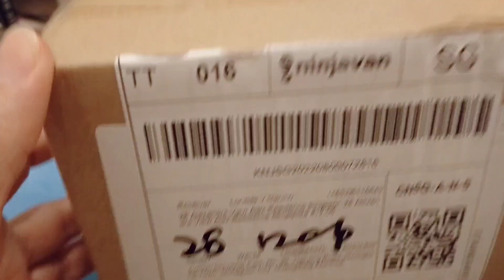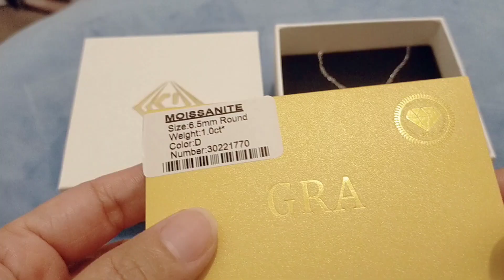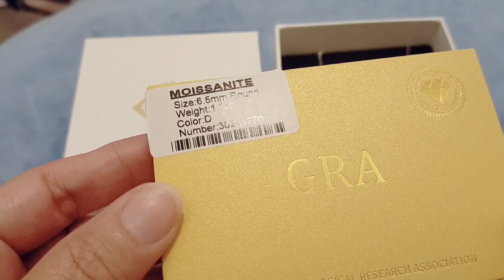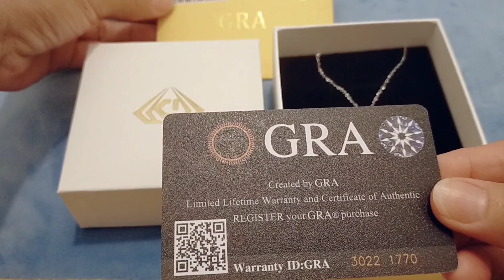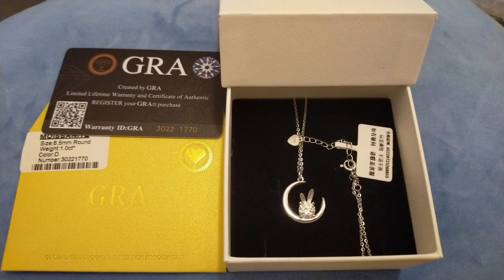UNBOXING PARCEL SURPRISE!!!!!😱😍parcel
Unboxing my parcel and surprise😱😍🤣I love it so beautiful necklace 925 Silver 1 carat diamond😱😍❤️satisfying